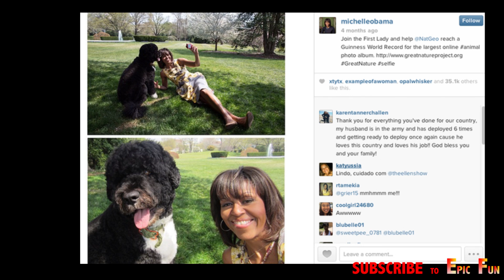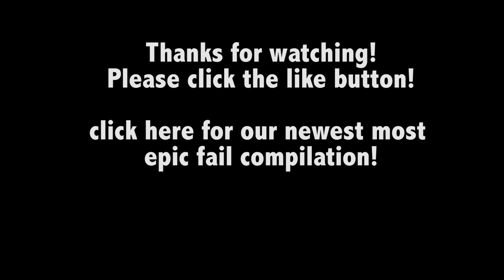©Most Epic Selfies EVER 2014 [MUST SEE] ©